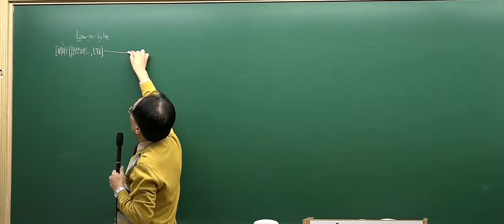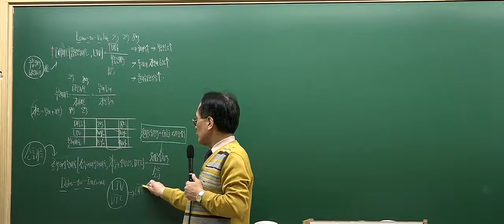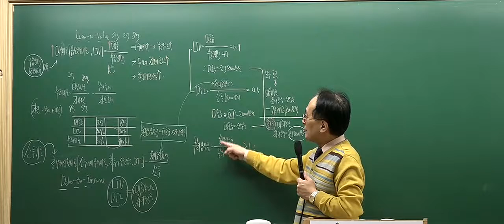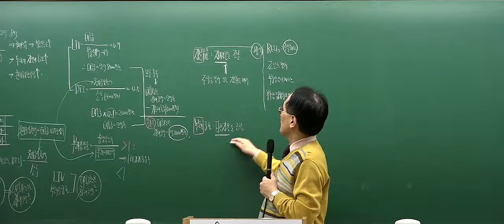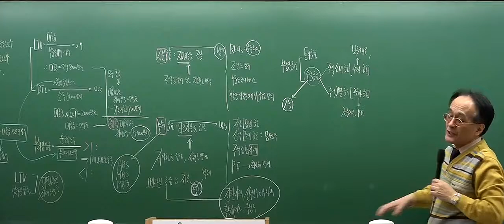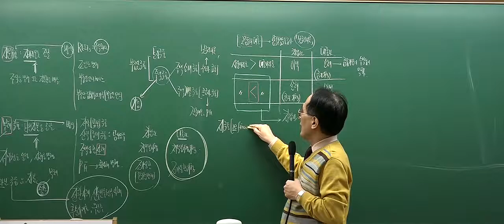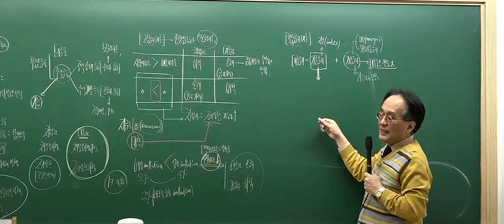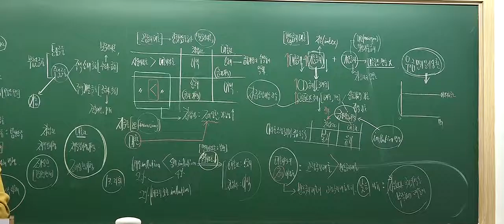[2017심화_5회2강] 공인중개사 강의_부동산학개론(한동균)_ 비율분석법 (P.340)